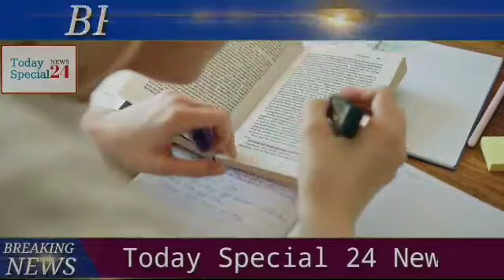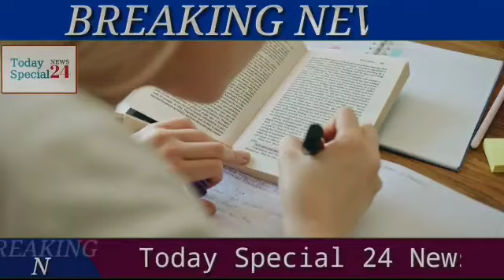আজকের বাছাই করা ১০ টি বড়ো খবর | Weather Report Today | Jio Latest Offer Today | Gold Rate Today